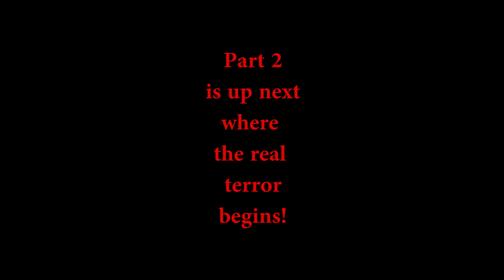So scary! Playing horror game Dungeon Nightmares 2 ALONE!!! p.1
First time alone in a horror game and with the volume at 100%! This game is so scary and amazing! I cut the video in 2 parts because it was too big but you should watch the whole video, the reactions are genuine and very funny and part2 is where the most funny moments are also I put a heartbeat counter on the top right corner for you to see that I wasn't scared!Better watch at night, this is a horror - spooky night video you will be thrilled!
So scary! Playing horror game Dungeon Nightmares 2 ALONE!!! p.2